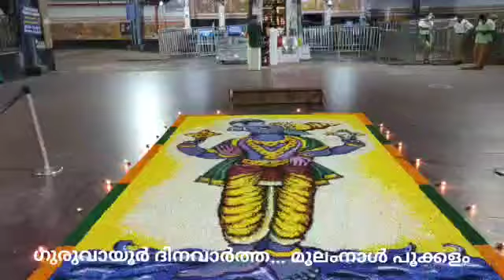ഗുരുവായൂർ ക്ഷേത്രനട മൂലം ദിന പൂക്കളം /Guruvayur Temple Nada/ Moolam day pookkalam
ഗുരുവായൂർ ക്ഷേത്രനട / മൂലം ദിന പൂക്കളം / ഗുരുവായൂരിൽ തിരക്ക് ഏറി വരുന്നു. ഇന്ന് നൂറോളം വിവാഹങ്ങൾ നടക്കുന്നു. ചോറൂണ് കിറ്റ് ഭക്തജനങ്ങൾ വാങ്ങുന്നു 'കളഭം, തുലാഭാരം, പാൽപായസമടക്കമുള്ള വഴിപാടുകൾ നടത്തുന്നുണ്ട് / വെള്ളിയാഴ്ച ഉത്രാട കുല സമർപ്പണം നടക്കും: ക്ഷേത്രം ഫോൺ: 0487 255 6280

ഗുരുവായൂർ വിശേഷങ്ങൾ അറിയാൻ.
ദിനവാർത്തഹെൽപ്പ് ലൈൻ
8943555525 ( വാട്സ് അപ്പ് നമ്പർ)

ഗുരുവായൂർ വാർത്തകൾ യഥാസമയം അറിയുവാൻ ഗുരുവായൂർ ദിനവാർത്ത ഫേസ്ബുക്ക് പേജ് ലൈക്ക് ചെയ്യുക ഗുരുവായൂർ ദിന വാർത്ത യൂട്യൂബ് സബ്സ്ക്രൈബ് ചെയ്യുക*

*ഗുരുവായൂർ വാർത്തകൾ അറിയാൻ ഗുരുവായുർദിന വാർത്ത ഫേസ്ബുക്ക് പേജ് ലൈക്ക് ചെയ്യുക*

പുരാണത്തിലെ_കഥാപാത്രങ്ങൾ.
സത്യവതി

ചന്ദ്രവംശത്തിലെ പ്രസിദ്ധനായ രാജാവായിരുന്ന ശന്തനുവിന്റെ പത്നിയും ആയിരുന്നു സത്യവതി. മുക്കുവനും ഗംഗാനദിയിലെ കടത്തുകാരനുമായിരുന്നു സത്യവതിയുടെ വളർത്തുപിതാവ്. ശന്തനു മഹാ രാജാവിന്റെ ആദ്യ പത്നി ഗംഗാദേവി ആയിരുന്നു. സത്യവതിയിൽ ശന്തനുവിനു ജനിച്ച പുത്രന്മാരാണ് ചിത്രാംഗദനും, വിചിത്രവീര്യനും.

ചേദി രാജാവായ ഉപരിചര വസുവിനു അദ്രികയെന്ന അപ്സര വനിതയിൽ ജനിച്ച രണ്ടു മക്കളിൽ ഇളയ പുത്രിയാണ് സത്യവതി. ഉപരിചരവസുവിന്റെ പത്നിയുടെ പേർ ശുക്തിമതി യെന്നായിരുന്നു.

അദ്രിക ബ്രഹ്മാവിന്റെ ശാപത്താൽ മത്സ്യമായി നദിയിൽ കഴിയുന്ന കാലഘട്ടത്തിലാണ് ഉപരിചരവസുവിന്റെ മക്കളെ ഗർഭം ധരിക്കുന്നത്. മത്സ്യത്തെ മുക്കുവർ പിടിക്കുകയും അതിനുള്ളിലുണ്ടായിരുന്ന ആൺകുട്ടിയെ മക്കൾ ഇല്ലാതിരുന്ന ഉപരിചരരാജാവിനു കൊടുക്കുകയും ഇളയ പുത്രിയെ മുക്കുവർ തന്നെ വളർത്തുകയും ചെയ്തു. പുത്രിക്ക് സത്യവതിയെന്നു നാമകരണം നടത്തിയിരുന്നെങ്കിലും അവൾക്ക് മത്സ്യ-ഗന്ധമുള്ളതിനാൽ മത്സ്യഗന്ധി എന്നവൾ അറിയപ്പെട്ടു. രാജാവ് വളർത്തിയ പുത്രൻ മാത്സ്യരാജാവായും അറിയപ്പെട്ടു. അവൾക്ക് സത്യവതിയെന്ന പേർകൂടാതെ കാളി എന്ന് വേറൊരു പേരു കൂടിയുണ്ടായിരുന്നു. "

വളർത്തച്ഛനായ മുക്കുവൻ ഒരു തോണിക്കാരനായിരുന്നതിനാൽ, യാത്രക്കാരെ തോണിയിൽ കയറ്റി ഗംഗാനദിയുടെ പോഷകനദിയായ കാളിന്ദീനദി കടത്തുന്നതിൽ കാളിയും അച്ഛനെ സഹായിച്ചിരുന്നു. ഒരിക്കൽ പരാശരൻ എന്ന മഹർഷി കാളിന്ദീ നദിയിലൂടെ കടത്തു കടക്കാൻ അതുവഴി വന്നു. അദ്ദേഹത്തെ തോണിയിൽ കയറ്റി അക്കരെ കടത്തിയത്‌ കാളിയായിരുന്നു. അദ്രികയെന്ന അപ്‌സരസ്സിന്റെ പുത്രിയായതിനാലാവാം സത്യവതിയുടെ സൗന്ദര്യത്തിൽ പരാശരന്‌ അനുരാഗമുണ്ടാവുകയും, അദ്ദേഹം അവളോട്‌ പ്രേമാഭ്യർത്ഥന നടത്തുകയും ചെയ്തു. അവൾ പലതും പറഞ്ഞ്‌ മുനിയെ പിന്തിരിപ്പിക്കാൻ നോക്കിയെങ്കിലും, പരാശരൻ കൃത്രിമമായ ഒരു മൂടൽമഞ്ഞ്‌ സൃഷ്‌ടിച്ച് അതിനുള്ളിൽ വച്ച്‌ അവളെ പരിഗ്രഹിക്കുകയും, കാളി ഗർഭിണിയായി ഉടൻ തന്നെ പ്രസവിക്കുകയും ചെയ്‌തു. തന്റെ ഇംഗിതം സാധിപ്പിച്ചതിന്റെ പാരിതോഷികമായി മുനി രണ്ടു വരങ്ങൾ കൊടുത്തു. അവളുടെ കന്യാകത്വം നഷ്‌ടപ്പെടില്ല എന്നും, അവളുടെ മത്സ്യഗന്ധം മാറി പകരം കസ്തൂരിഗന്ധ പരിമളം മണക്കുമെന്നുമായിരുന്നു അവ.

സത്യവതിയ്ക്ക് പരാശര മഹർഷിയിൽ ഉണ്ടായ പുത്രനാണ് ദ്വൈപായനൻ (സാക്ഷാൽ വേദവ്യാസമഹർഷി). അദ്ദേഹം വിഷ്ണുവിന്റെ അംശാവതാരമാകയാൽ അദ്ദേഹത്തിനു കൃഷ്ണ-ദ്വൈപായനനെന്നും പേരുണ്ടായി. വേദങ്ങളെ നാലായി പകുത്തു, വേദങ്ങളെ പകുത്തതു കൊണ്ടാണ് വേദവ്യാസൻ എന്ന പേരു കിട്ടി. വേദവ്യാസൻ ജനിച്ചയുടൻ തന്നെ യുവാവായി തീരുകയും, അമ്മയായ സത്യവതി എപ്പോൾ ആവശ്യപ്പെടുമോ അപ്പോൾ അടുത്തെത്തും, എന്നു അറിയിച്ച് കാട്ടിൽ ധ്യാനത്തിനായി പോവുകയും ചെയ്തു.

കസ്തൂരി ഗന്ധിയായ സത്യവതി വീണ്ടും പഴയ മുക്കുവ കന്യയായി കടത്തുകാരിയായി ജീവിക്കുമ്പോഴാണ് ശന്തനു മഹാരാജാവ് അവിടെ വരുന്നതും അവളിൽ അനുരക്തനായതും. പ്രണയാന്ധനായ രാജാവ് പിതാവായ മുക്കുവരാജനെ സമീപിച്ച് തന്റെ അഭീഷ്ടം അറിയിക്കുന്നു. തന്റെ മകളുടെ മക്കൾക്ക് രാജ്യാവകാശം കിട്ടുമെങ്കിൽ മാത്രമേ വിവാഹത്തിന് മുക്കുവരാജൻ സമ്മതം നൽകുന്നുള്ളു. അതിൽ തൃപ്തനാവാതെ വിവാഹം വേണ്ടെന്നു വെച്ച് കൊട്ടാരത്തിൽ തിരിച്ചെത്തുന്ന രാജാവിന്റെ മനസ്സിൽ നിന്നും സത്യവതിയുടെ രൂപം മാറുന്നില്ല.

സദാ ശോക മൂകനായിരിക്കുന്ന പിതാവിന്റെ ശോക കാരണം മനസ്സിലാക്കിയ ദേവവ്രതൻ (ഗംഗാദേവിയിൽ ജനിച്ച മൂത്ത പുത്രൻ) തനിക്ക് രാജ്യാധികാരം വേണ്ടെന്നും സത്യവതിക്കുണ്ടാകുന്ന പുത്രൻ രാജ്യം ഭരിച്ചോട്ടെ എന്നും വാക്കു കൊടുക്കുന്നു. മത്സ്യരാജന് അതും സ്വീകാര്യമാകാതെ വരുമ്പോൾ മഹത്തായ ഒരു ശപഥം അവിടെ വച്ച് ചെയ്യുകയും താൻ നിത്യബ്രഹ്മചാരിയായി ജീവിക്കും എന്ന് സത്യം ചെയ്യുകയും ചെയ്തു. അതുകേട്ട് ദേവകൾ പുഷ്പവൃഷ്ടി നടത്തി ‘ഭീഷ്മർ’ എന്ന നാമത്തിൽ വാഴ്ത്തിയത്രെ. ശന്തനു മഹാരാജാവ് മകന്റെ ത്യാഗത്തിൽ പ്രസാദിച്ച്, ദേവവ്രതനു സ്വച്ഛന്ദമൃത്യു എന്ന വരം നല്കി അനുഗ്രഹിച്ചു. തുടർന്ന് ശന്തനുവും സത്യവതിയുമായി വിവാഹം നടത്തി.

സത്യവതിക്ക് ശന്തനു മഹാരാജാവിൽ നിന്നും രണ്ടു പുത്രന്മാരുണ്ടായി. ചിത്രാംഗദനും' വിചിത്രവീര്യനും. മഹാഭാരതത്തിൽ, ശന്തനുവിന്റെയും സത്യവതിയുടെയും ഏറ്റവും ഇളയ പുത്രനായിരുന്നു വിചിത്രവീര്യൻ. ശന്തനുവിന്റെ മരണ ശേഷം വിചിത്രവിര്യന്റെ ജ്യേഷ്ഠസഹോദരനായിരുന്ന ചിത്രാംഗദൻ ഹസ്തിനപുരിയുടെ ഭരണം ഏറ്റെടുത്തു. കുട്ടികൾ ഇല്ലാതിരുന്ന ചിത്രാംഗദന്റെ മരണശേഷം രാജ്യഭാരം വിചിത്രവീര്യന്റെ ചുമലിലായി.

ഹസ്തിനപുരിയുടെ രാജമാതാവായി മൂന്നു തലമുറകൾ വാഴാൻ സത്യവതിക്കു കഴിഞ്ഞു. മക്കളായ വേദ വ്യാസൻ, ചിത്രാംഗതൻ, വിചിത്ര വീര്യൻ എന്നിവരുടെ കാലഘട്ടത്തിലും വേദവ്യാസന്റെ മക്കളായ ധൃതരാഷ്ട്രർ, പാണ്ടു, വിദുരർ എന്നവരുടെ കാലത്തും, തുടർന്ന് പൗത്ര പുത്രനായ ധർമ്മ പുത്രരുടെ പതിനാറാം വയസ്സുവരെ സത്യവതി ഹസ്തിനപുരിയിൽ രാജമാതാവായി കഴിഞ്ഞു.

അർജ്ജുനന്റെ പതിനാലാം വയസ്സിലാണ്  പാണ്ഡു മരിക്കുന്നത്.

മുഴുവൻ വായനക്കായി ഗുരുവായൂർ ദിന വാർത്ത ഫേസ്ബുക്ക് പേജ് സന്ദർശിക്കുക